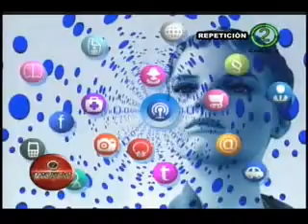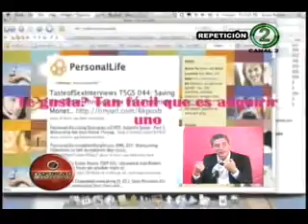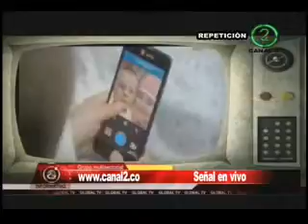IINFORMATIVO NUESTRA GENTE - MANIPULACION DE REDES SOCIALES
MANIPULACION Y CONCIENCIA COLECTIVA; Como panelistas en el día de hoy están DAVID ANDRADE Economista y EDGAR QUIROZ Experto en Temas de Medios de Comunicacion.